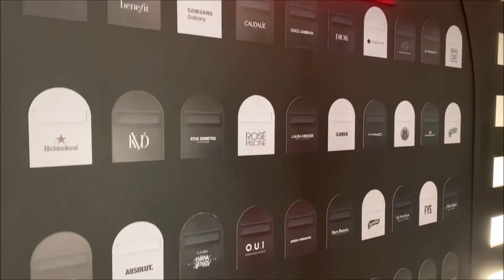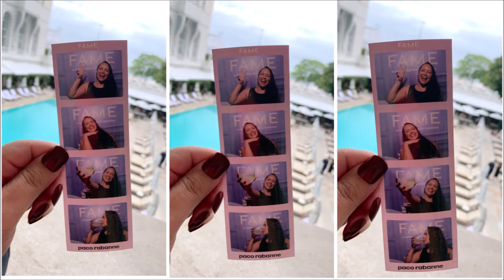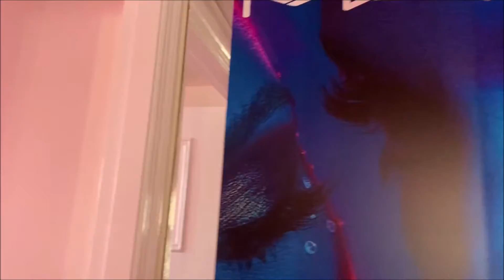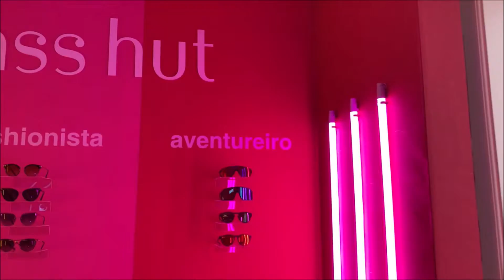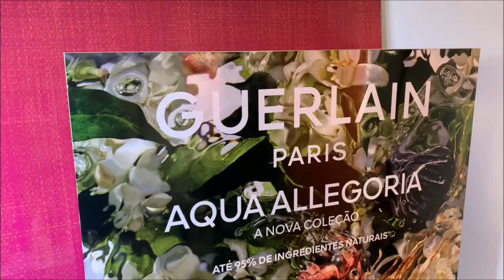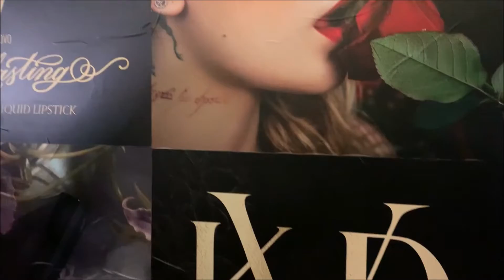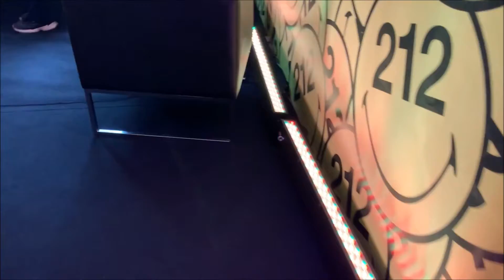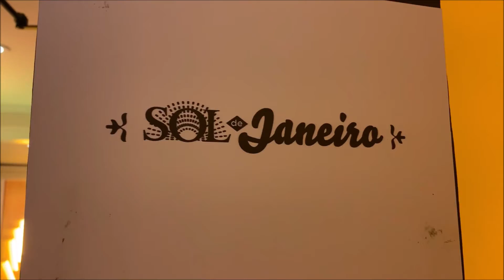TOUR PELO HOTEL SEPHORA NO COPACABANA PALACE | MUITAS MARCAS DE LUXO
Nos últimos dois finais de semana aconteceu aqui no Rio de Janeiro um evento produzido pela Sephora chamado de Hotel Sephora com mais de 30 marcas nacionais e internacionais de produtos que amamos e aconteceu no hotel mais icônico do Brasil: o Belmond Copacabana Palace!

Cada suíte foi decorada de acordo com a identidade de cada marca e vários produtos foram apresentados aos convidados! Alguns ainda nem estão à venda ainda! Chique, né?

Pro vídeo não ficar enorme, decidi dividir em duas partes e espero muito que vocês gostem, porque eu gravei tudo e fotografei com muito carinho! Vocês vão se sentir dentro do evento!

No vídeo de hoje tem Paco Rabanne, NARS, Shiseido, MAC, SAMGUNG GALAXY, Sunglass, Givenchy, Dolce & Gabbana, Laura Mercier, Guerlain, Estèe lauder, KVD, Carolina Herrera, O.U.I, Sol de Janeiro e Drunk Elephant!

No próximo vídeo, parte 2, terão muitas outras marcas!